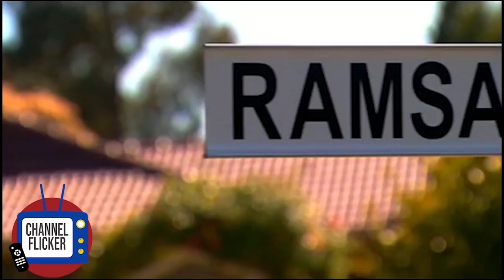Neighbours: A Guide to the Recasts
A look back at all the major Neighbours recasts over the years from Scott through to Ben.